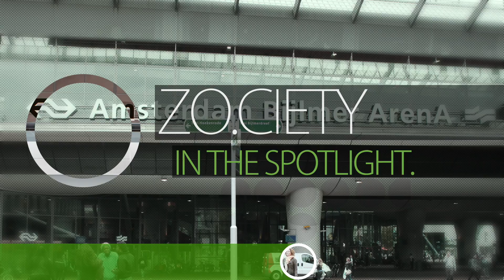Wapenfeit @ Bijlmer Meer